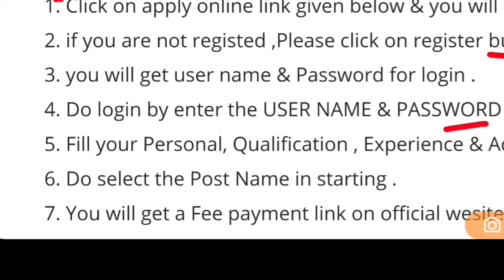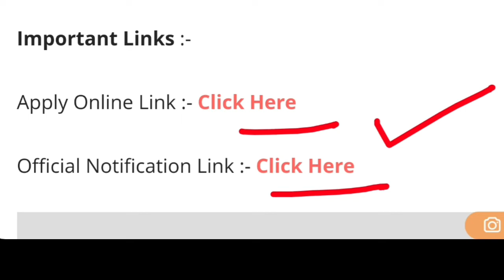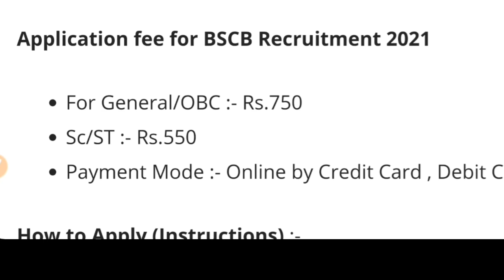Co-Operative Bank Recruitment 2021 | Govt Jobs March 2021 |MRF Recruitment 2021|FCI Recruitment 2021